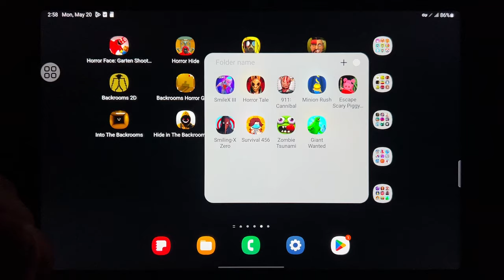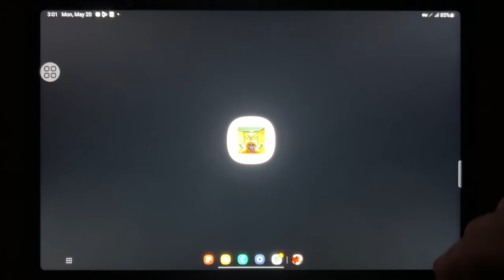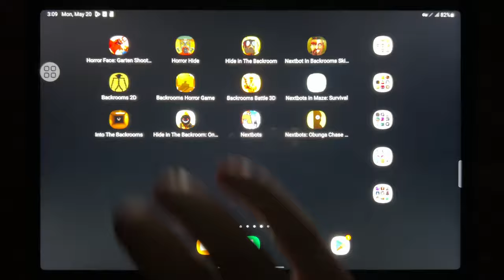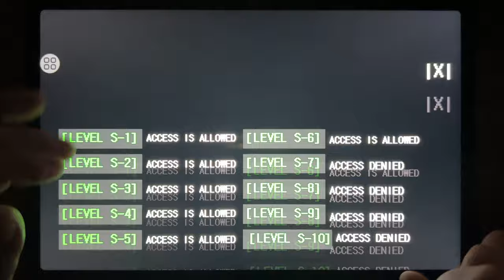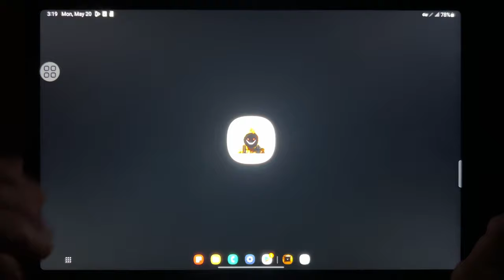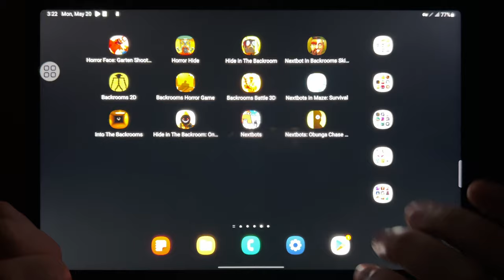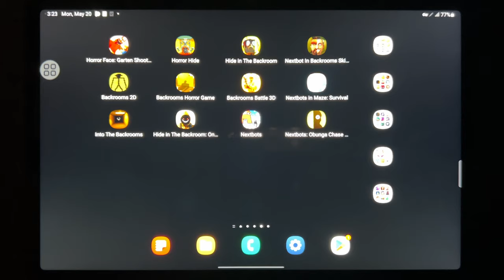Horror Face: Garten Shooter, Horror Hide, Hide in The Backroom, Nextbot in Backrooms Skibidi...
Horror Face: Garten Shooter, Horror Hide, Hide in The Backroom, Nextbot in Backrooms Skibidi, Backrooms 2D, Backrooms Horror Game, Backrooms Battle 3D, Nextbots in Maze, Into the Backrooms, Hide in The Backroom: Online, Nextbots, Nextbots: Obunga